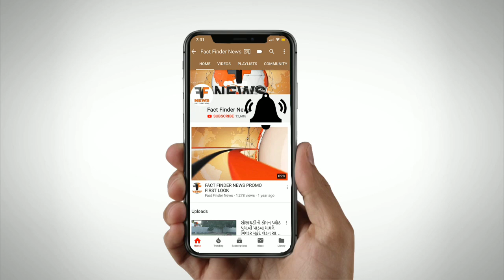બરોડા પબ્લિક સ્કૂલ ખાતે વર્ષ 2020-21નો ઇનામ વિતરણ કાર્યક્રમ યોજાયો